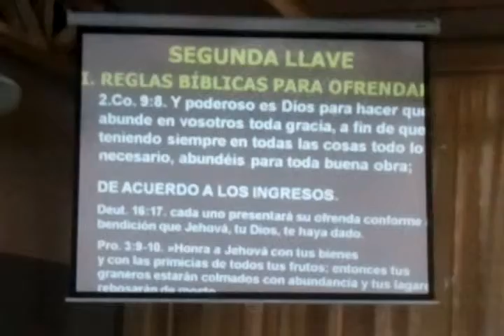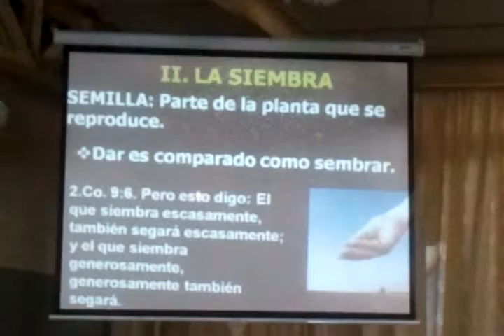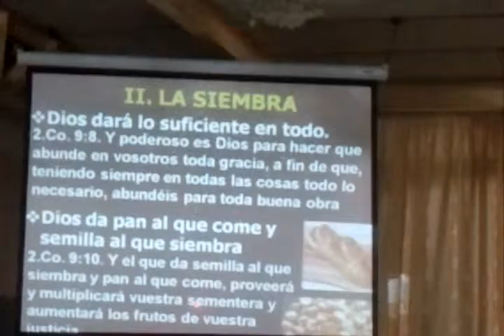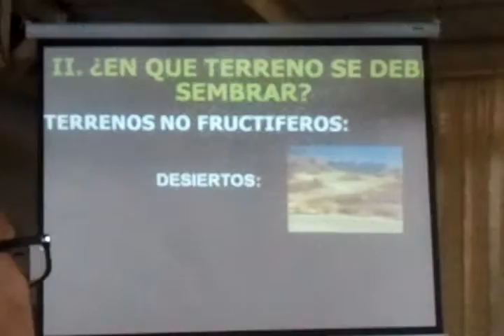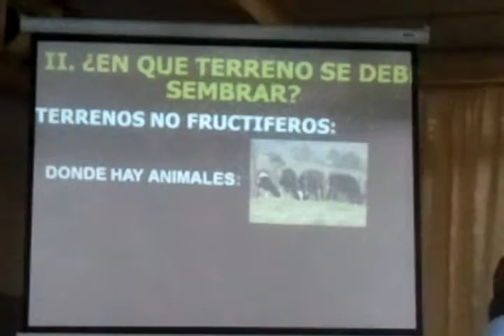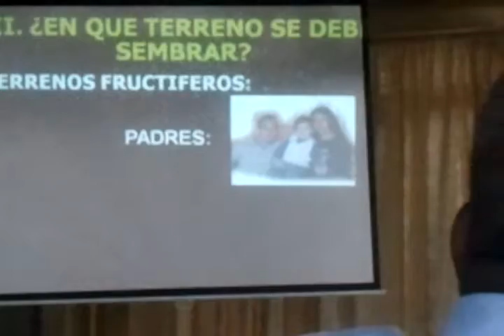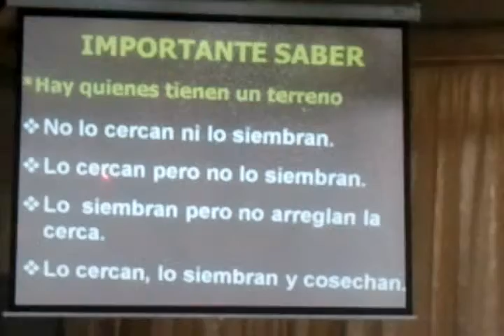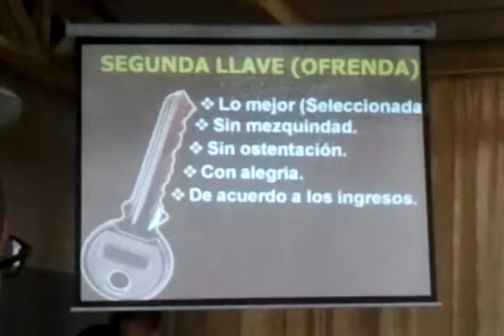PASTOR JOSE PACHANO, TEMA LAS DOS LLAVES TERCERA PARTE 3/3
PODEROSA PALABRA DE DIOS  A TRAVÉS DEL PASTOR JOSE PACHANO ACERCA DE DOS LLAVES QUE ABREN LAS PUERTAS DE LA BENDICIÓN, EN LA CAMPAÑA DE FIN DE AÑO DE NUESTRA IGLESIA NUEVA CANAAN, DICIEMBRE 2013